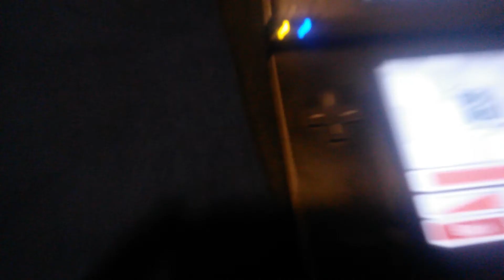Megalavonia X DS